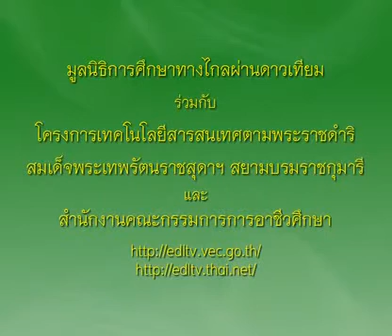420+01020319A+บัตเตอร์สปันกาแฟ+1301+ครัวการอาชีพชาววัง